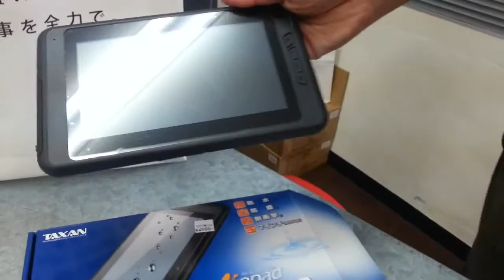Meopad AQUA Android 4.0.3 タブレット開封の義